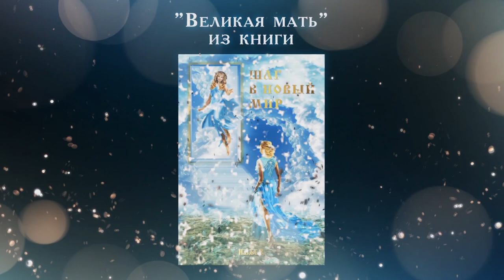"ВЕЛИКАЯ МАТЬ" стихи из книги "Шаг в Новый Мир" Автор Светлана Новая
"ВЕЛИКАЯ МАТЬ" стихи из книги "Шаг в Новый Мир" Автор Светлана Новая Приобрести книгу можно